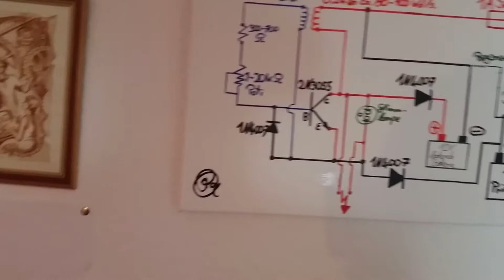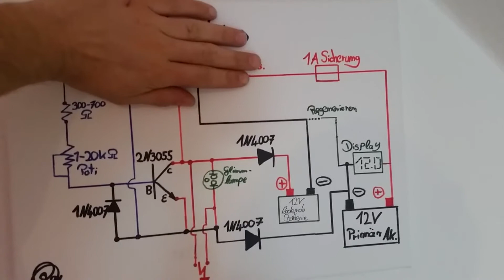Fahrradfelgen Bedini Teil 1, altes Video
Beschreibung
Hallo,